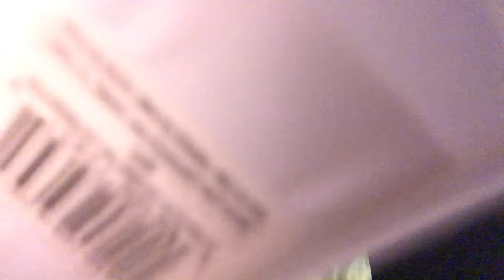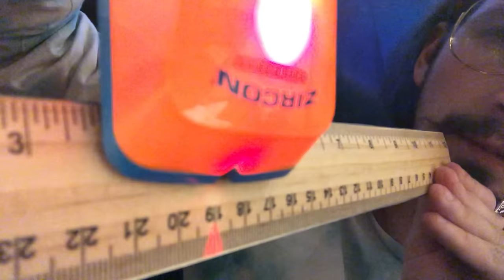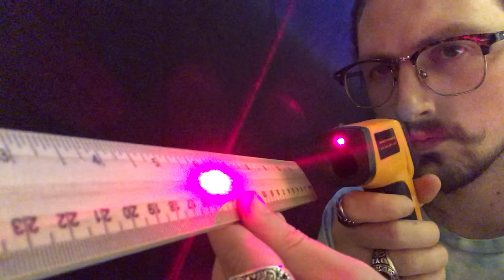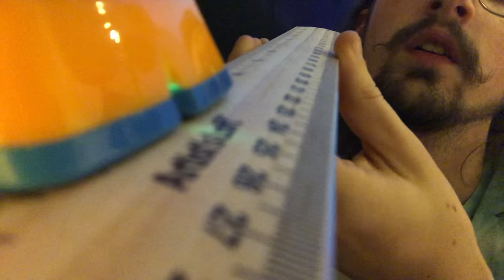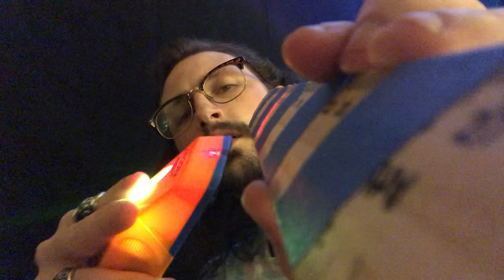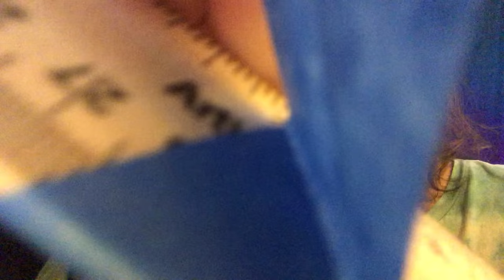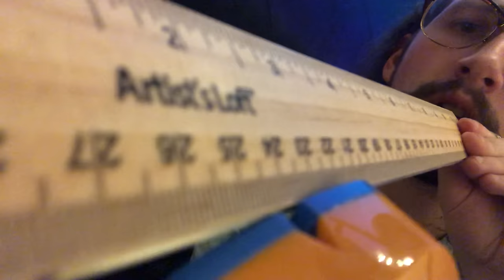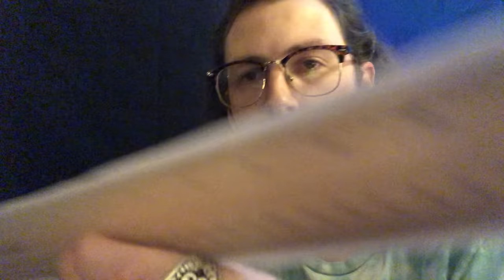ASMR Reinventing The Ruler Trigger {4 New Ways of Ruler Specific ASMR}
ASMR Reinventing The Ruler Trigger {4 New Ways of Ruler Specific Trigger} (some assembly required)

Video accidentally perfectly loops

Artists I mentioned in video: @whispersoft

Special thanks to @whispersoft